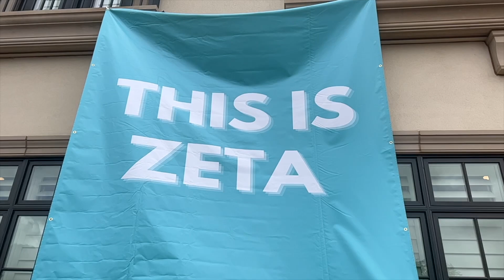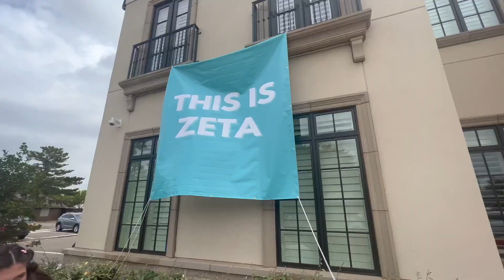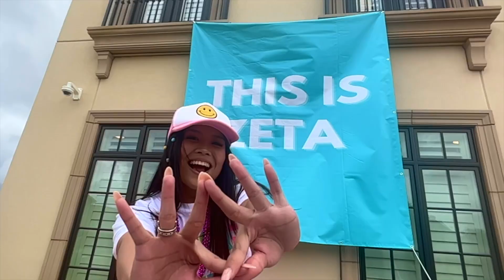BID DAY 2022